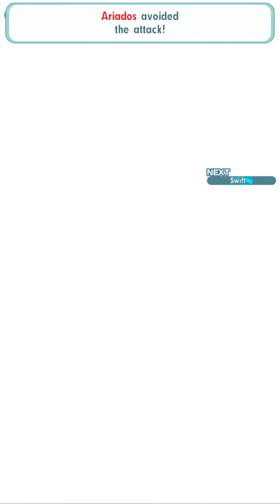Pokemon Masters EX : Johto Challenge | 7,500 Points | Weeks 14 | No 5 Stars Gacha